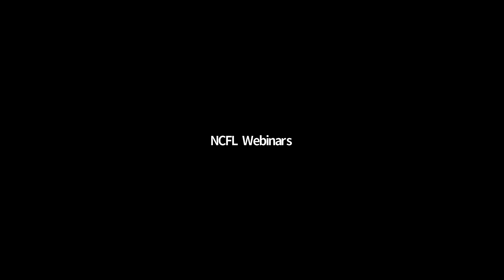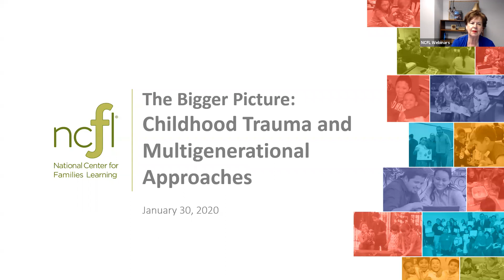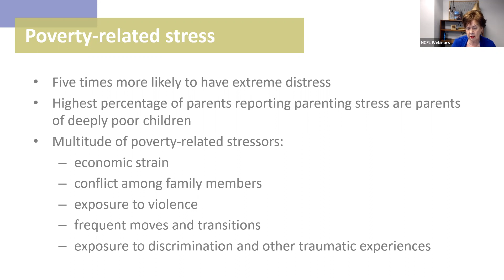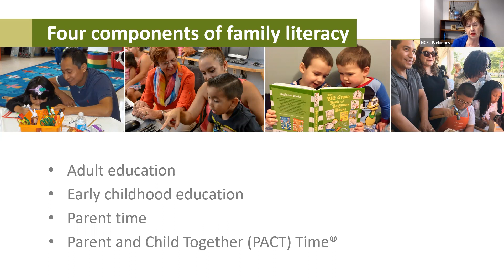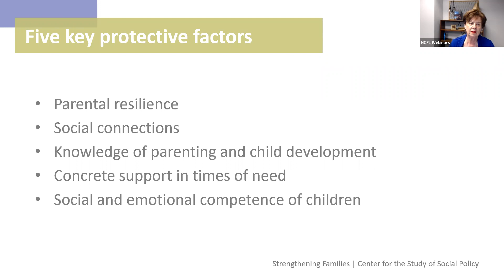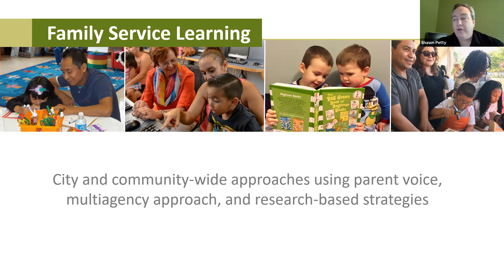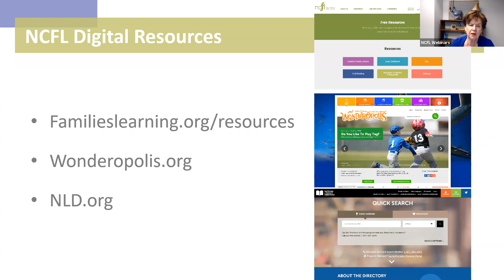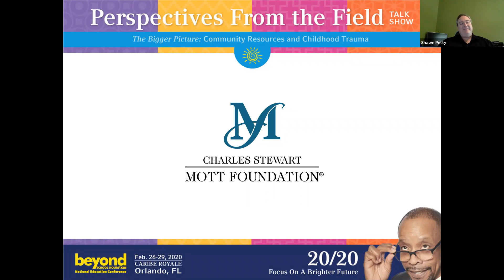Perspectives from the Field: The Bigger Picture of Childhood Trauma & Community Resources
Host:
Shawn Petty
Training and Development Manager, Westat
White-Riley-Peterson Fellow

Guest:
Sharon Darling
President and Founder, National Center for Families Learning
National Humanities Medal Recipient

Adverse childhood experiences harm a child's ability to grow, thrive, and learn. Rather than treating the symptoms, how can we get to the root causes of childhood toxic stress?

In this interactive conversation, Shawn and Sharon put the spotlight on community resources.  Toxic stress doesn't spontaneously occur -- there are environmental factors at play. To effectively stop childhood toxic stress before it starts, Shawn and Sharon discuss a multi-generational approach to providing comprehensive supports to children and their families in high-need neighborhoods.

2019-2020 Series: The Bigger Picture of Childhood Trauma
Continuing our series about trauma-informed practice, we take a step back to look at the environmental effects that contribute to adverse childhood experiences and how to tackle some of those challenges.